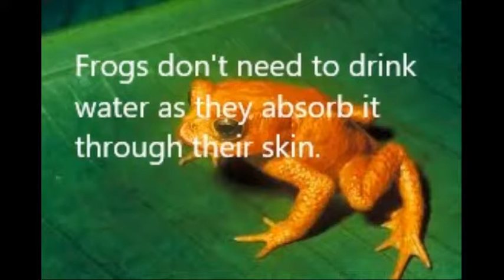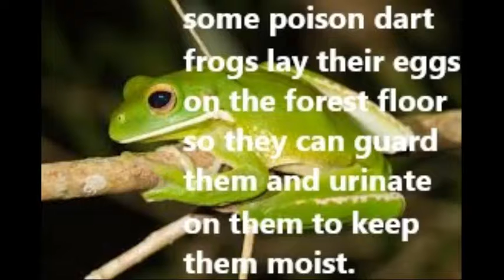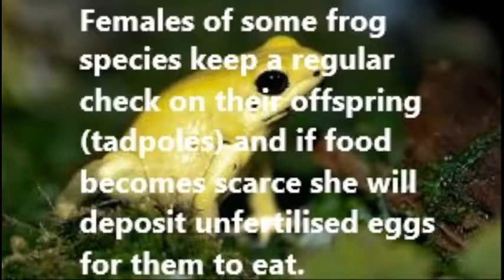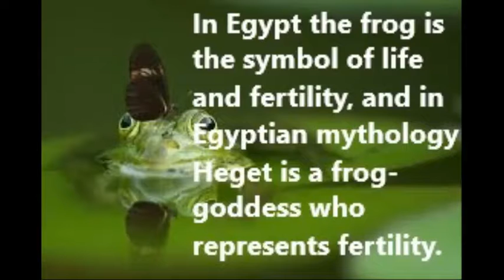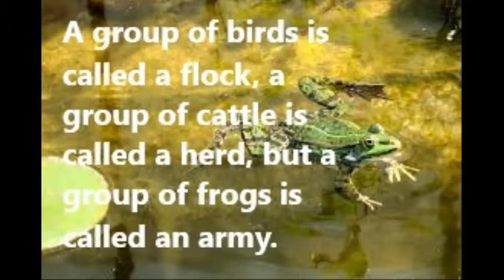13 Facts about Frogs to Classical Piano by; Mozart: Piano Sonata, K. 310, mvt. 1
13 Facts about Frogs to Classical Piano by; Mozart: Piano Sonata, K. 310, mvt. 1

Thank you to A-M Classical at amclassical.com for the free music.